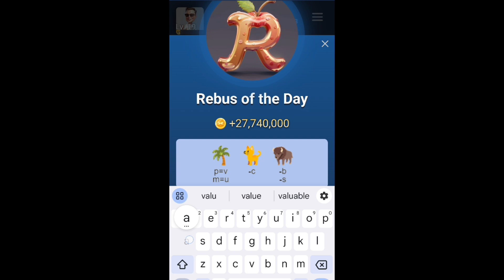x empire rebus of the day 23 september | musk empire daily combo | telegrambot